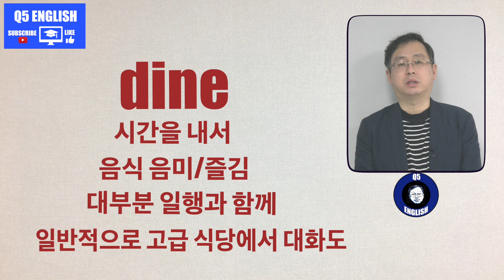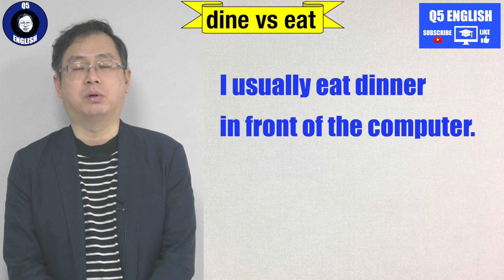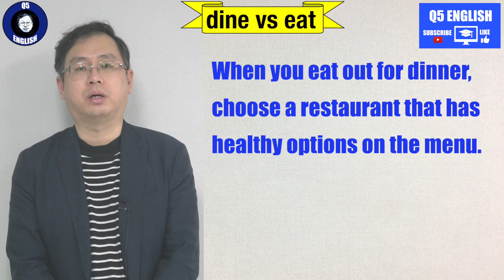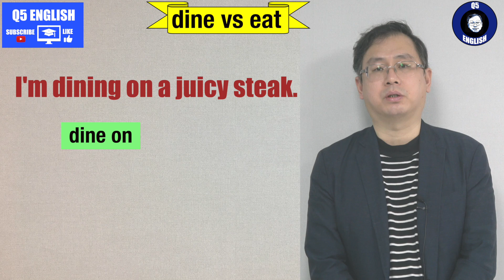Q5 English 어휘 Lesson 1243 (식사하다, 먹다 – eat vs dine)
오늘은 먹다는 개념으론 동일합니다.  하지만 음미와 경험 부분에서 차이가 발생합니다.  즉 일상과 고급의 개념입니다.  반복을 통해 여러분의 어휘로 완전히 탈바꿈시켜 보십시오.  감사합니다.